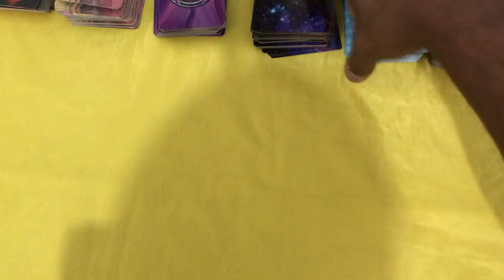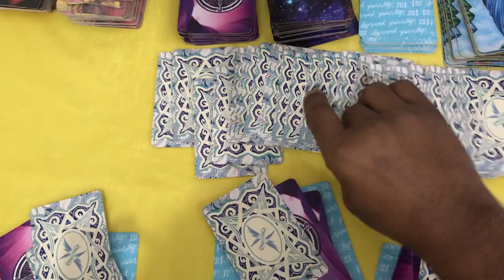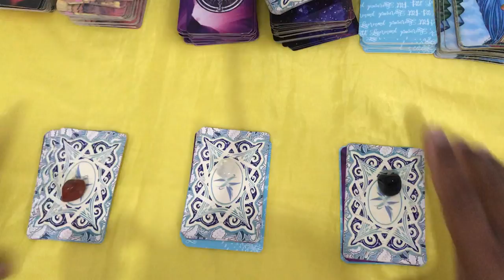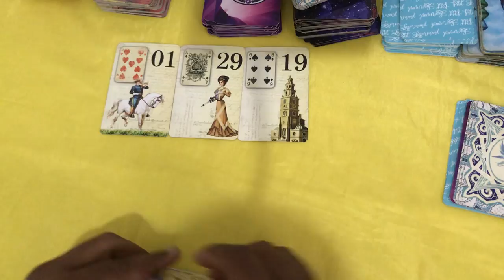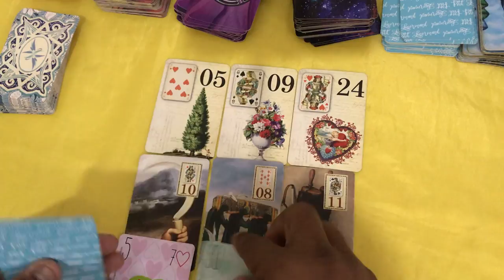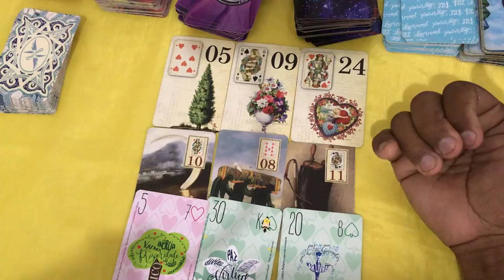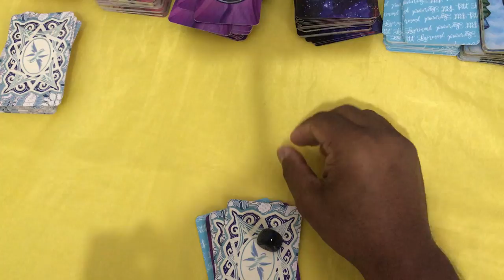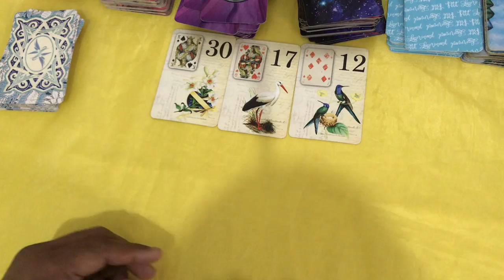🔴 MENSAGEM MUITO IMPORTANTE DO UNIVERSO PARA VOCÊ! | Tarot Responde Tarot Responde 🌟 TAROT RESPONDE!